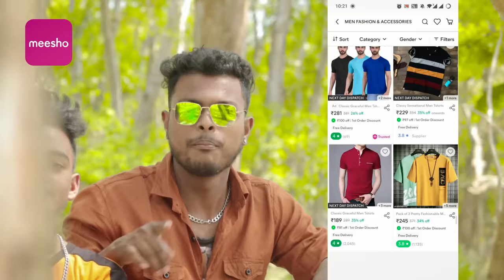ଉଦଣ୍ଡୀ ସୀତା ||UDANDI SITA ||NEW ODIA COMEDY||MR DEVA||BIKI RAKI||MR GULUA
👉 darlingdeba@gmail. com

🔥CONCEPT - MR DEVA AND ABINASHI

🔥DOP- RAM BABU

🔥CAST- BIKI, RAKI, JAYSHREE, LIPUN, CHINKU, PAPUNI, MR DEVA AND TEAM

🔥DIRECTION AND EDIT- MR DEVA

🔥FOOD- SAHOO FAMILY